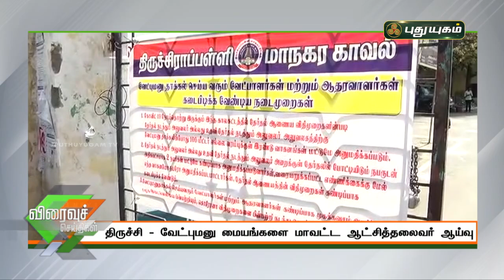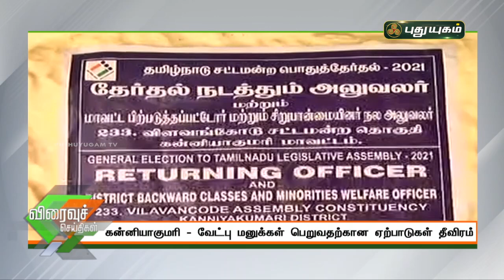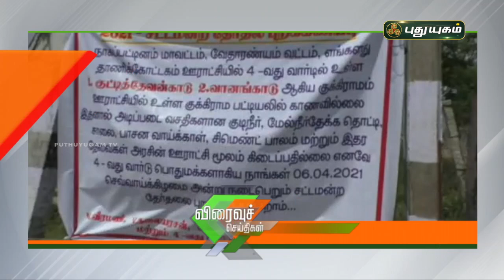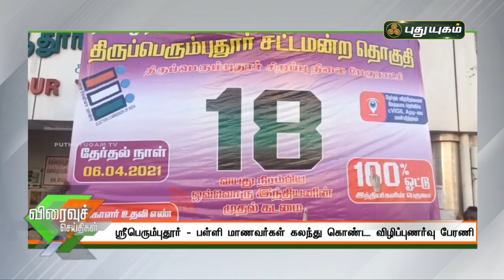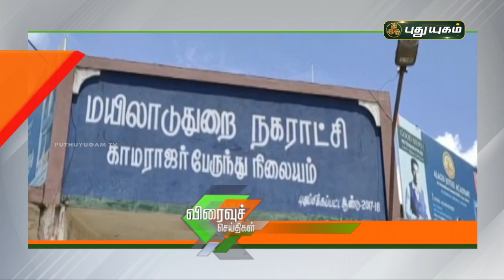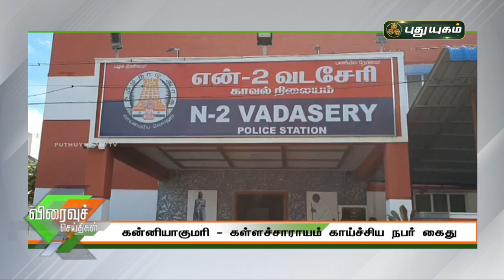புதுயுகம் விரைவுச் செய்திகள் | 1 PM Speed News | 12/03/2021